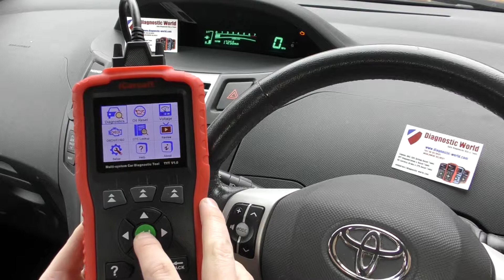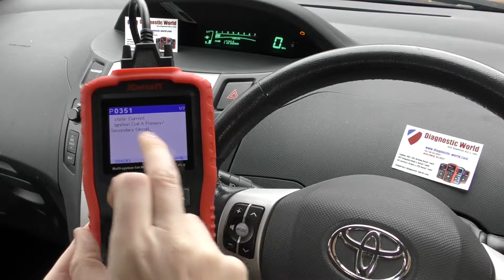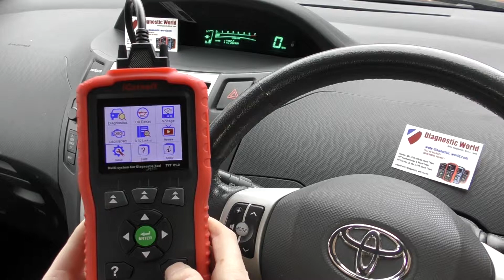iCarsoft TYT V1.0 Diagnostic Tool Demonstration How To Use Fault Codes review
iCarsoft TYT V1.0 review In this video we diagnose a Toyota with a check engine light and Misfire ignition coil A B C D. The diagnostic Fault code is P0351, but other misfire codes can be P0352 P0353 & P0354. You can diagnose check engine light faults with this iCarsoft TYT V1.0 as shown in this